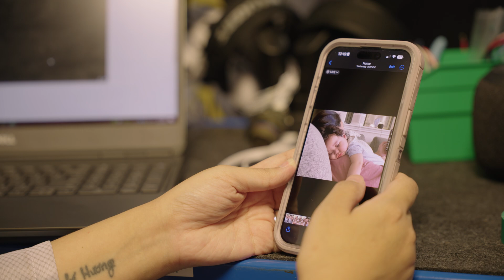Meet the Engineer Bringing Her Family's Dreams to the Moon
Space is a family affair for Annie Vo-Cohen! She fell in love with space as a young girl, literally following in the footsteps of her aunt and uncle, walking the same hallways at NASA Marshall Spaceflight Center before finding her way to Firefly as an Assembly, Integration and Test Engineer on BlueGhost. Annie, a Massachusetts native, Holbrook High School grad, and University of Texas alum, will sit on console for BGM1 as Assistant Flight Director for Operations.